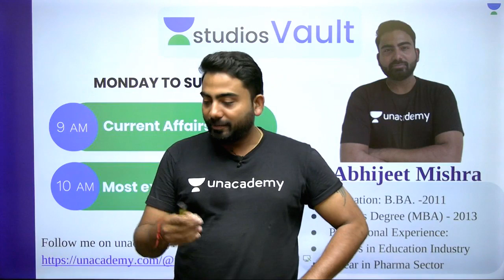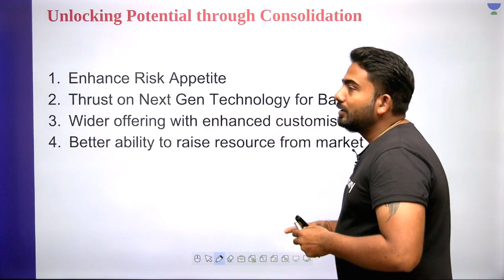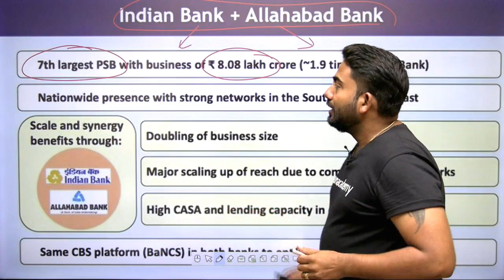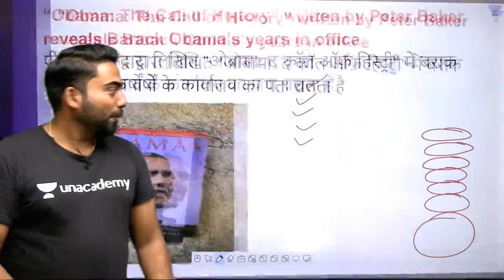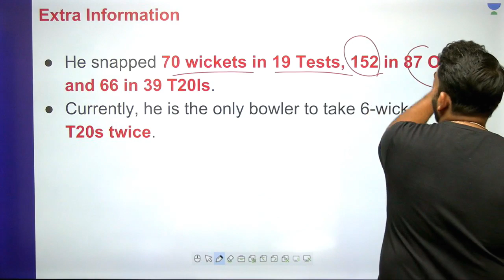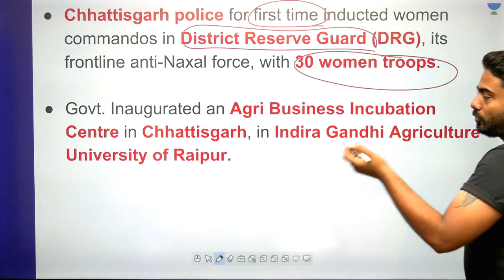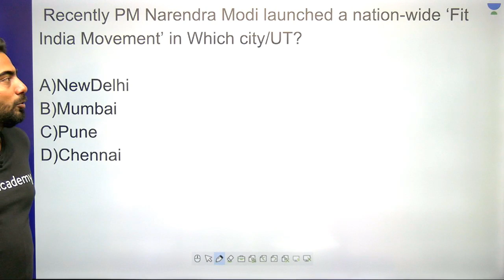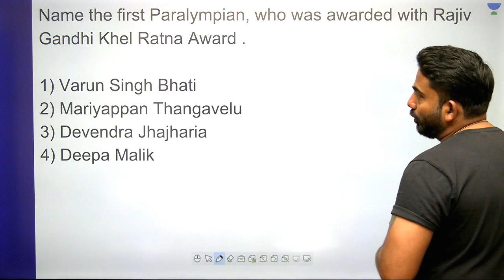L35: Daily Current Affairs - 31.08.19 | Current Affairs (Banking) | Abhijeet Mishra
Unacademy Plus Subscription Benefits:

1. Learn from your favourite teacher
2. Dedicated DOUBT sessions
3. One Subscription, Unlimited Access
4. Real time interaction with Teachers
5. You can ask doubts in live class
6. Limited students
7. Download the videos & watch offline